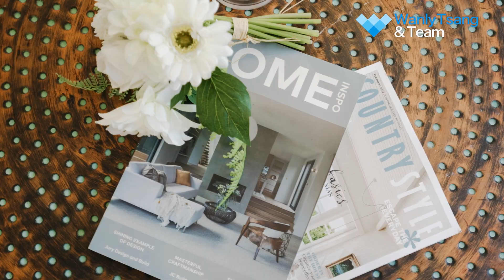17 Oak Bark Drive, Schnapper Rock | Wanly Tsang & Owen Yang